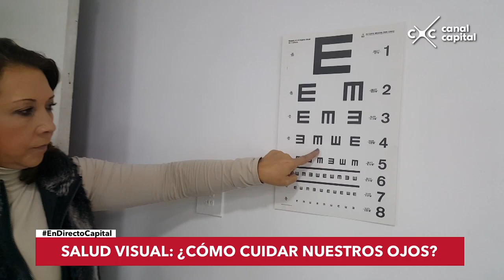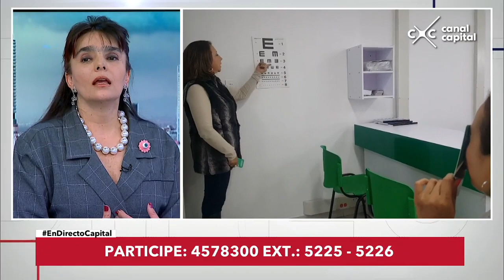¿Tiene problemas de visión? - En Directo Capital